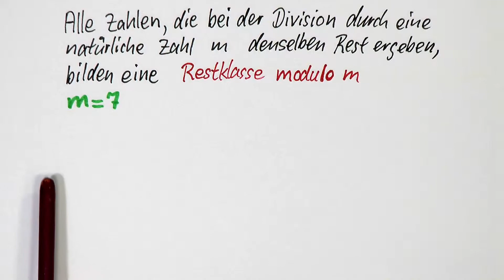Restklassen modulo m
Der Begriff  "Restklassen modulo m"  wird erklärt